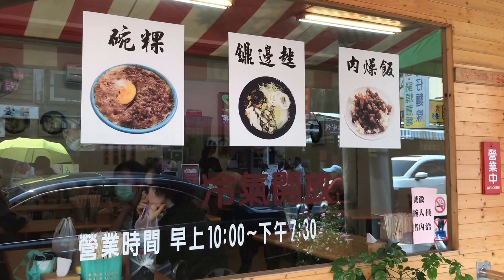台南安平神秘八十餘福州阿嬤傳授的何家鐤邊趖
何家頂邊趖
地址： 708台南市安平區安平路782號